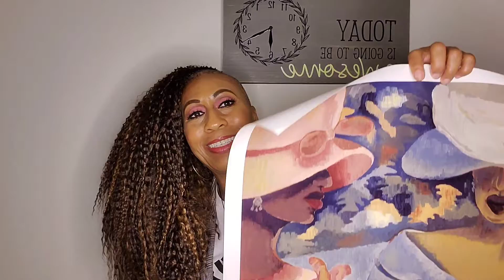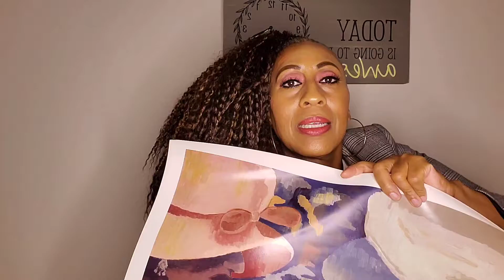I Received Something In The Mail...So Thoughtful 🥺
What's up my T.i.M.B.'s!?

I received something very special in the mail and I wanted to share it with you!

FB: SHE Bridges PR
LinkedIn: SHE Bridges PR